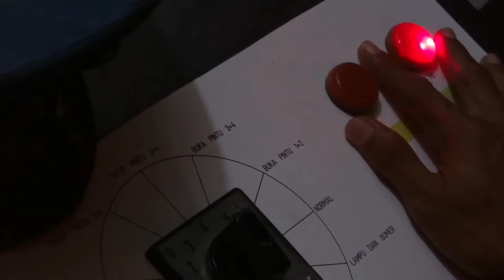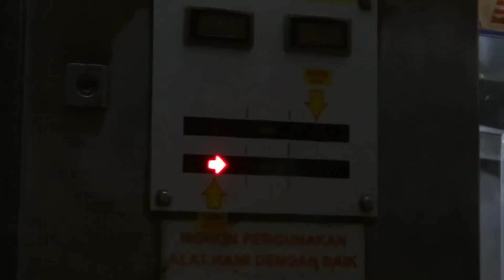kegiatan malam hari di pos jaga perlintasan kereta api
jawara railway memberikan konten konten tentang perkereta apian di indoneaia
channel ini bertujuan untuk memberikan sajian yang lebih menarik dan ter VIRAL
jangan lupa support terus channelnya agar  giat memberikan sajian konten konten yang lebih menarik